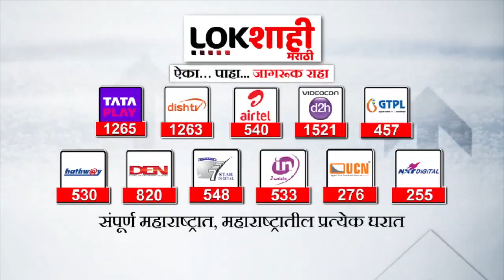Bhagwat Karad यांनी लोकसभेसाठी अशी केली तयारी | BJP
पंतप्रधान नरेंद्र मोदी यांना पुन्हा पंतप्रधान बनवण्यासाठी भाजप देशभरात जोरदार तयारी करत आहे, अशातच छत्रपती संभाजी नगरातून भाजपकडून डॉ भागवत कराड यांना उमेदवारी देण्यात येणार अशी दाट शक्यता वर्तवली जात असताना..डॉक्टर भागवत कराड यांची लोकसभेसाठी कशी तयारी आहे